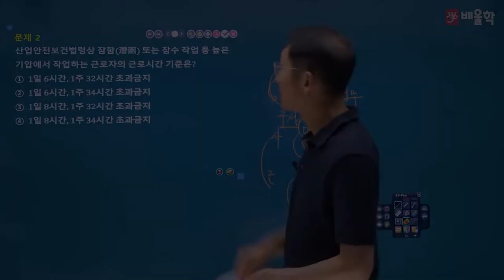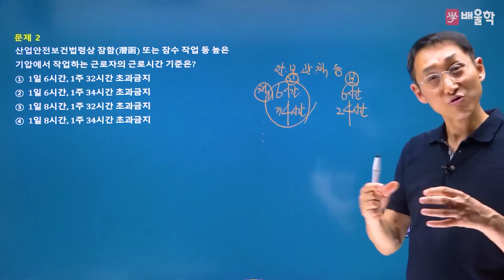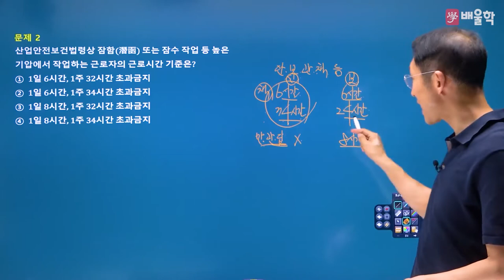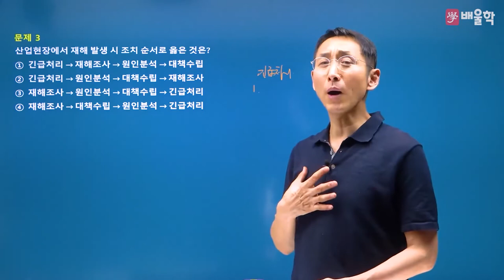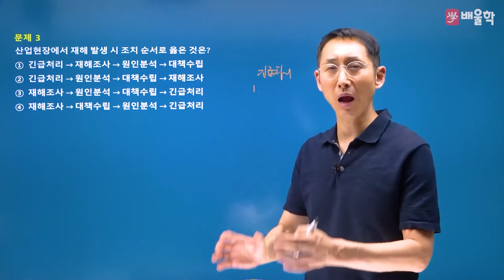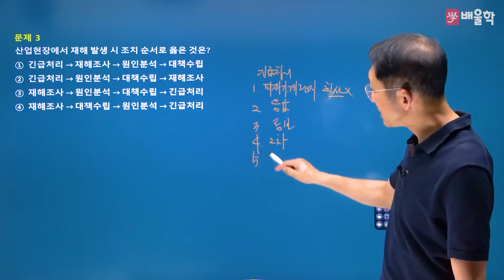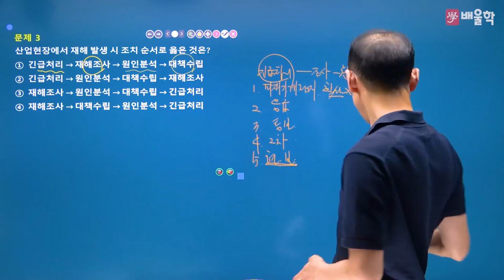[산업안전기사 필기] 2022년 1회 필기 기출 풀이 1과목 안전관리론2 - 김용원 교수님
30년 강의 노하우, 산업안전기사의 전설[傳說] 김용원 교수님의
2022년 1회 산업안전기사 필기 1과목. 안전관리론 기출문제 해설 강의!